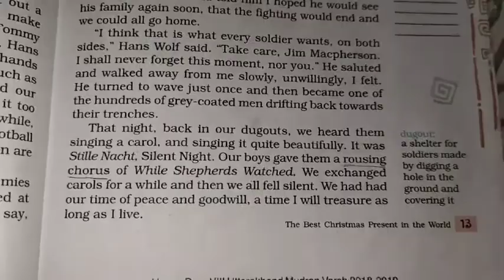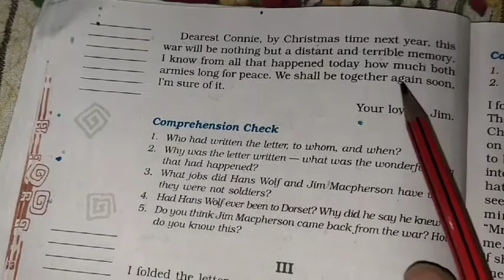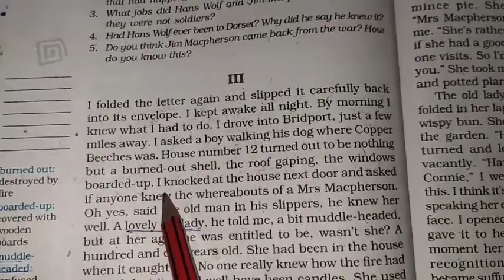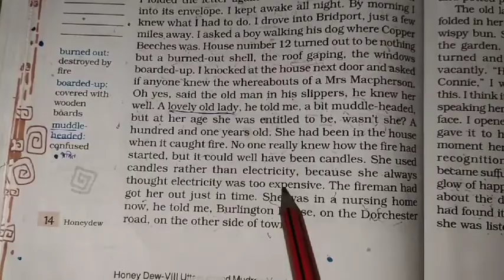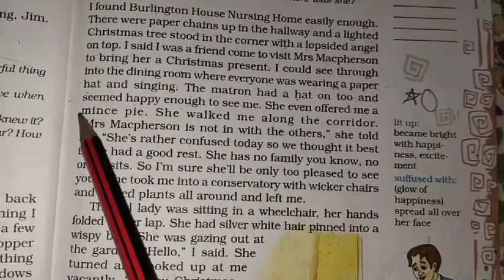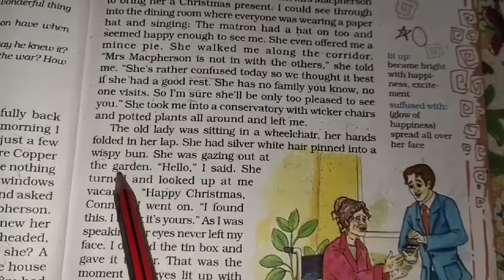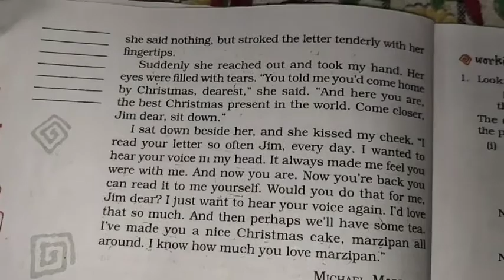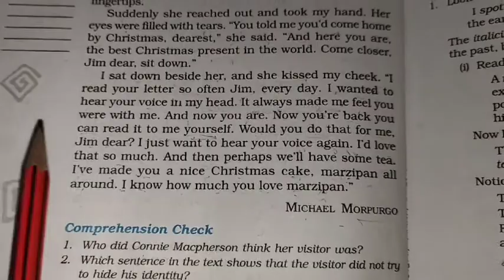NCERT - ENGLISH, CLASS - 8, Chapter - 1 (The Best Christmas Present In The World ) Video - 4